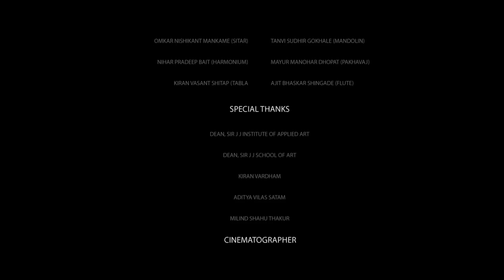Indian National Anthem Instrumental Music | जन गण मन | Sir JJ Institute of applied Art, Mumbai 2018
- INSTRUMENTAL PERFORMANCES -

Omkar Nishikant Mankame (Sitar)
Nihar Pradeep Bait (Harmonium)
Kiran Vasant Shitap (Tabla)
Tanvi Sudhir Gokhale (Mandolin)
Mayur Manohar Dhopat (Pakhavaj)
Ajit Bhaskar Shingade (Flute)

- SPECIAL THANKS -

Dean, Sir J J Institute Of Applied Art
Dean, Sir J J School Of Art
Kiran Vardham
Aditya Vilas Satam
Milind Shahu Thakur

- CINEMATOGRAPHER -

Siddhesh Kurpane
Kushagra Singh

- EDIT -

Kedar Kotwal
Shreyas Sawant

- MAKEUP -
Sonali Chavan

- PUBLICITY DESIGN -

Shivam Bharti
Sumit Badbe
ART TEAM
Vishal Patil
Anil Rathod
Dipankar Nandi
Rishikesh Lokhande
Vighnesh Jangle
Sanket Sutar
Shamik Khan

- DIRECTOR -
Akash Charudatta Deshpande